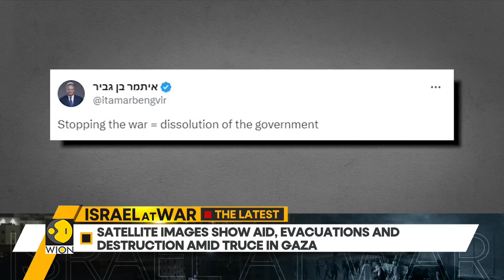Palestinian envoy to UN: Truce must turn into permanent ceasefire | WION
Has Qatar become the go-to global mediator? It successfully influenced Hamas to release hostages, It negotiated the two-day truce extention, Qatar also hosted the Taliban peace talks, and negotiated the return of children who were moved from Ukraine's occupied towns. This report has the details.